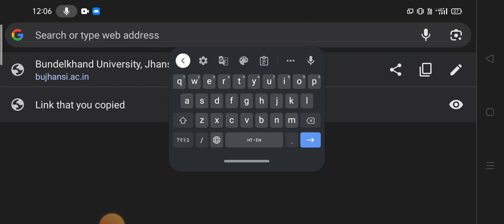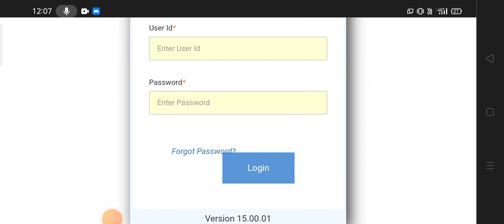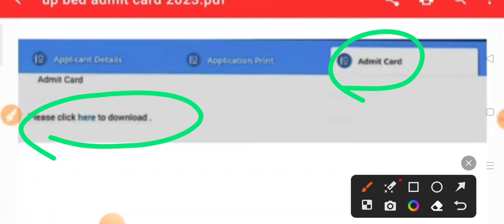डाउनलोड | Up bed Entrance Admit Card download kaise kare || how to download bed entrance admit card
Description

ABHAYJEET STUDY POINT

34Likes

1,602Views

5 Jun2023

SiddharthNagar bed
up bed admit Card download kaise